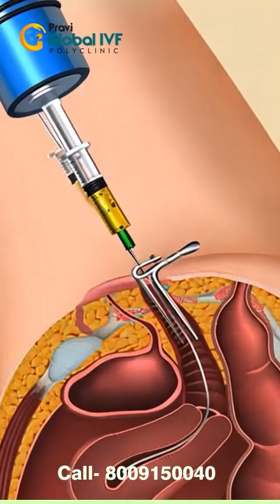Why is the Success Rate of IUI lower than IVF | IVF Expert in New Delhi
IVF Expert
Dr. Monica Sachdeva
IVF Expert in New Delhi
Why is the Success Rate of IUI lower than IVF